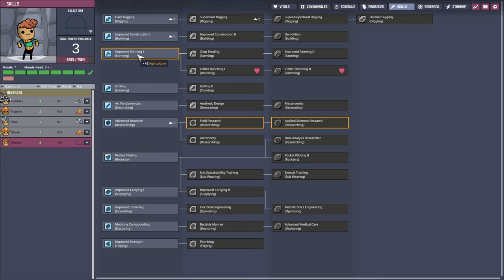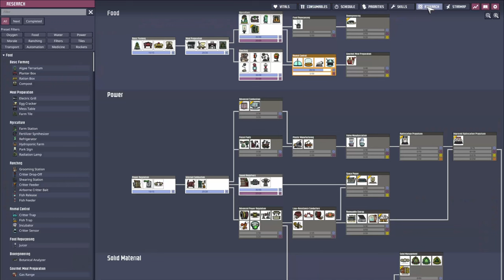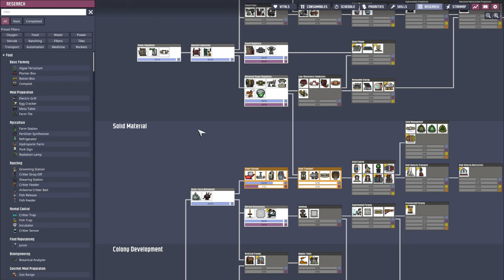Ep3 | OXYGEN NOT INCLUDED - Setting Up First Ranches | Spaced Out DLC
Oxygen Not Included - Spaced Out DLC | Time to start preparing for BBQ! Hatch ranching can take quite some time to get going, but it's the next best food source for our colony until we get the gas range.